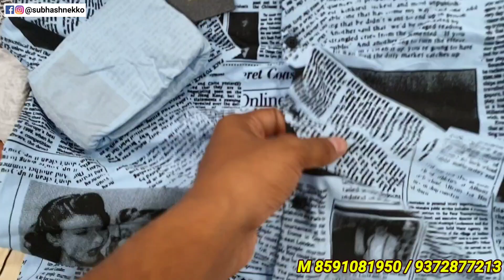Mens Shirt Manufacturer in Mumbai | Trending Shirts Wholesale Market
Vishal agency
Gala no.7,karimulla compound, opp shah arcade, near Indian bank ,rani sati marg,malad(E) mumbai-400097